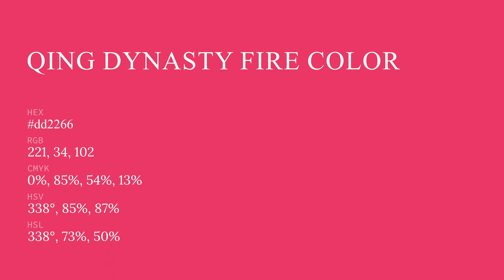Qing Dynasty Fire color dd2266 hex color - Violet color - Cool color dd2266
What color is Qing Dynasty Fire ? dd2266 hex color - Violet color - Cool color dd2266

Hex dd2266 Color Code is also known as Qing Dynasty Fire color.